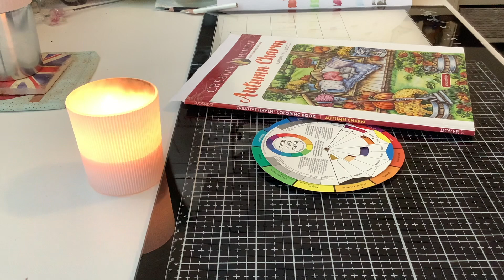Coloring with markers coloring book by Teresa Goodridge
Hi guys here another page from the creative heaven Autumn charm by teresa goodridge
w9,w5,w3
r85,83,81,
e29,27,23
e53,43,57
b04,02,00
e53,55,57
yg11,25,g07
r59,35,30,39
v09,01,06,000
yg05,07,09,25
y11,15,yr04,e35
y26,28
yr09,07,04
e09,08,07
t3,1
"Keys Of Moon - White Petals" is under a Free To Use YouTube license
   / keysofmoonmusic
 and YouTube library Josef suk ,serenade op 6 a far cry